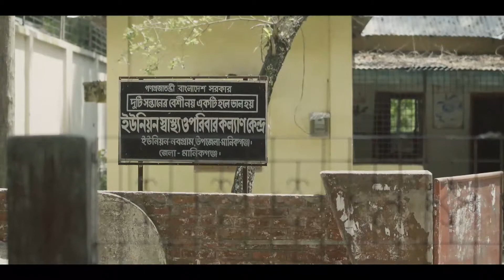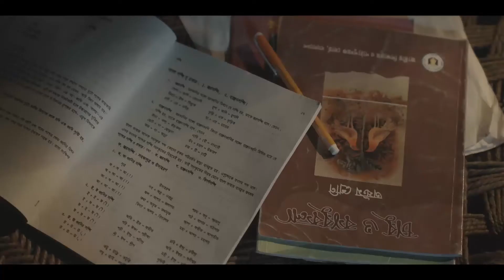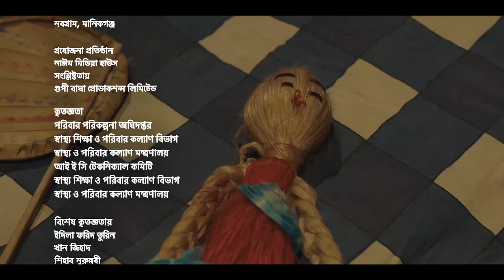Bokul DL produced by-Nayeem Media House